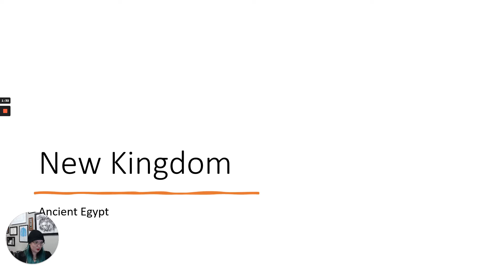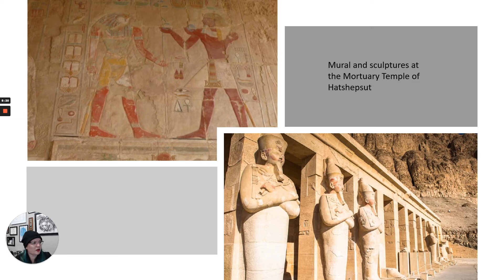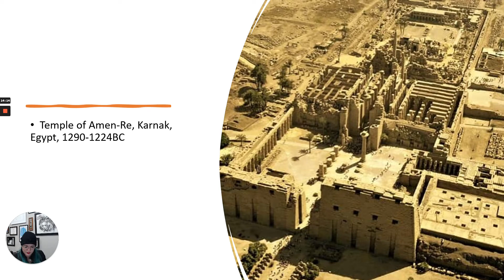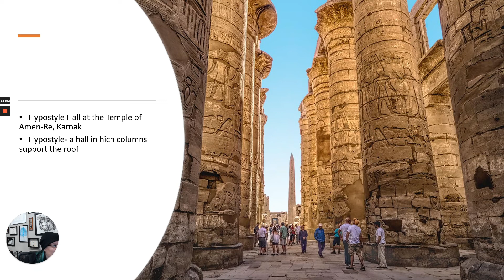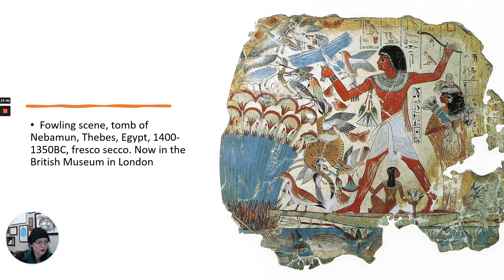Ancient Egypt New Kingdom